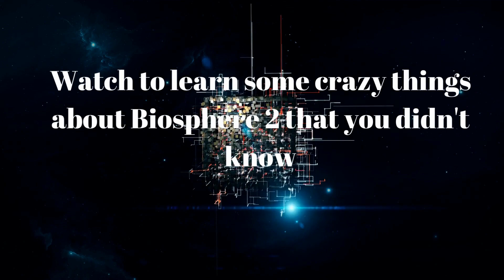10 Insane Facts About Biosphere 2, The Largest Contained Experiment Ever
It is unfortunate that the ambitious and bizarre Biosphere 2 experiment is now only recognized as a footnote in the Pauly Shore film Bio-Dome. The Biosphere 2 project was grandiose, utopian, and apocalyptic; it involved drama, intrigue, cults, and billionaires, and was a bit of mad science. Numerous bizarre Biosphere 2 tales serve as evidence of this fact. The film should have been a David Fincher thriller rather than a low-budget comedy.

The Biosphere 2 experiment consisted of a contained artificial ecosystem. The world's largest formal experiment encompassed three acres and five environments, including ocean, rainforest, desert, mangrove wetlands, and savannah grasslands. Biosphere 2 was intended to examine human interaction with the environment by enclosing eight individuals for two years, from September 26, 1991 to September 26, 1993. The participants, known as Bionauts, donned costumes made by Marilyn Monroe's former seamstress before entering the controlled habitat, where they would be constantly observed by Mission Control. The purpose of the entire experiment was to demonstrate that biomes were sustainable habitats that could lead to Martian settlement. Here are some bizarre facts you may not have known about Biosphere 2.
THESTORY